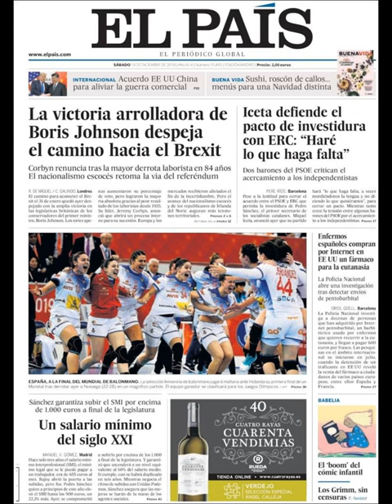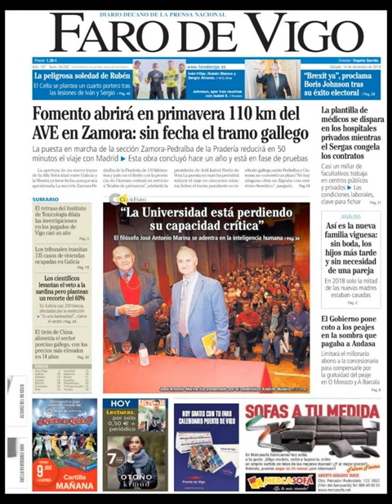Noticias Sábado 14 Diciembre 2019 Titulares Portadas Diarios Periódicos España Spain